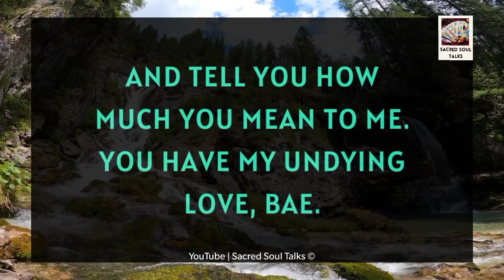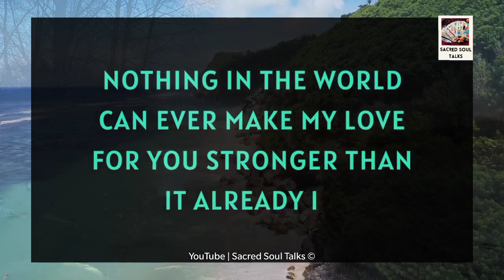DM 💖// I HAVE BEEN PREPARING To Be A DAD !!😢👰❤️✨☎️📲☮️ 13 December 2023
RELATED QUERRIES :
dm tarot
twin flame channeled messages
dm df